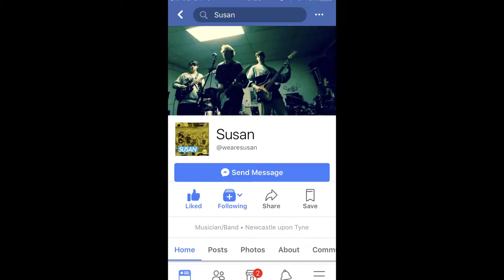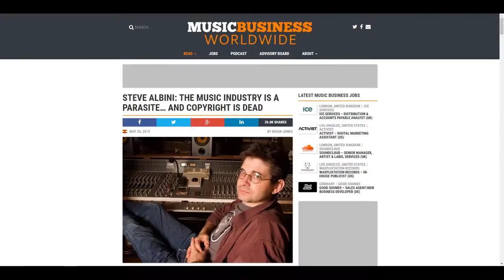ollie johnson documentary